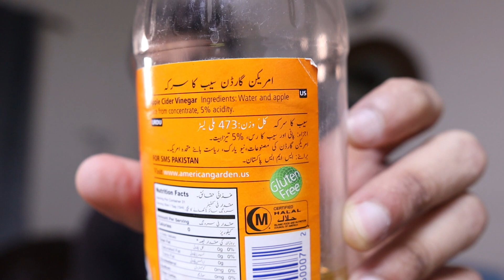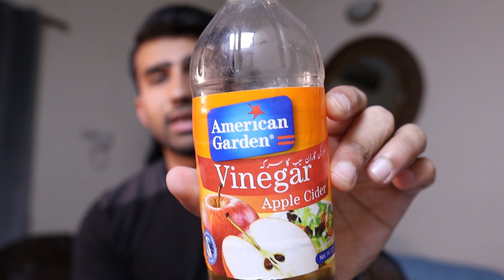APPLE CIDER VINEGAR FOR WEIGHT LOSS